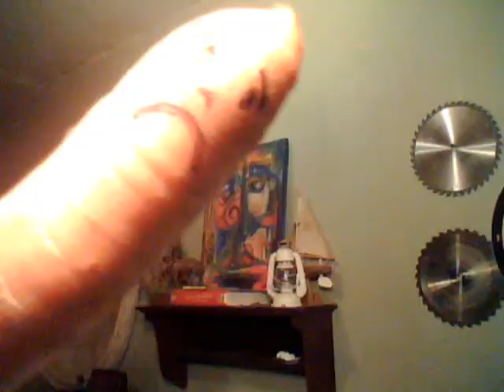luchy pay back